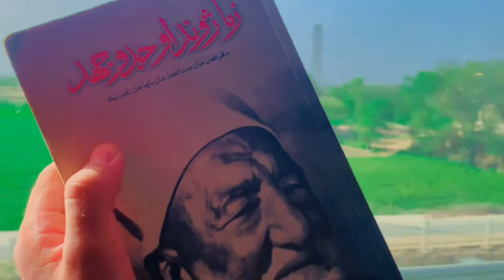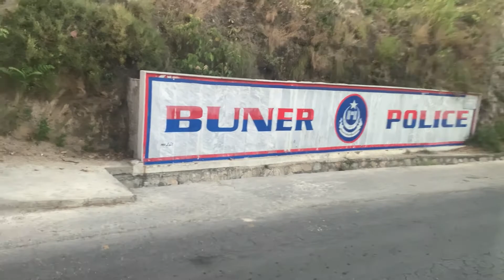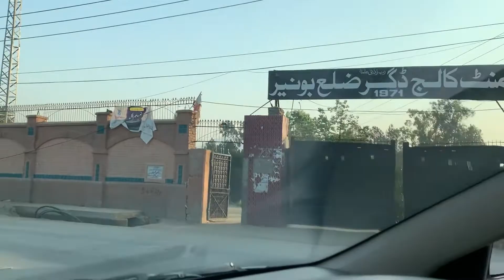First ever vlog From karachi Karachi to buner